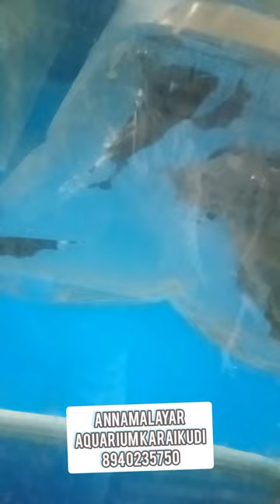new stocks update